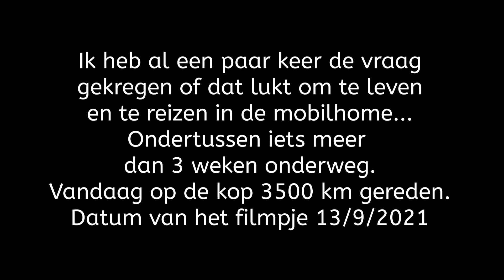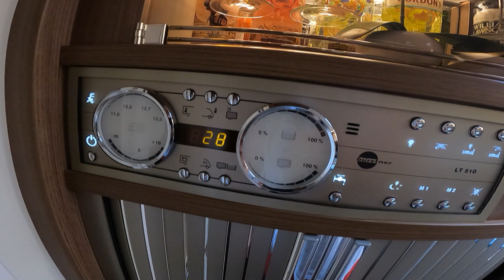Mobilhome vanbinnen, video opgenomen 13 september 2021